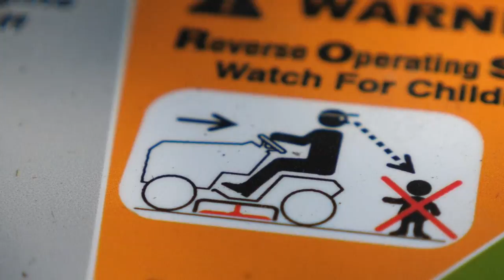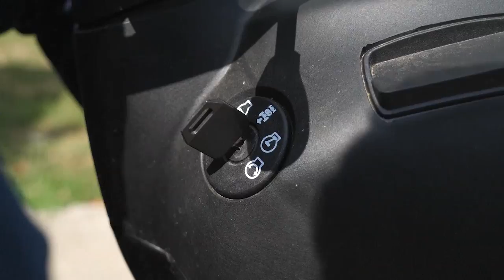Lawnmower Safety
Every year, lawnmowers send thousands of kids to the er with cuts, burns, and even amputated limbs.